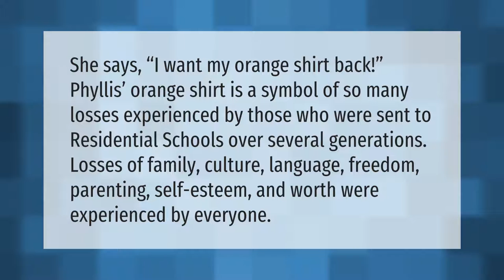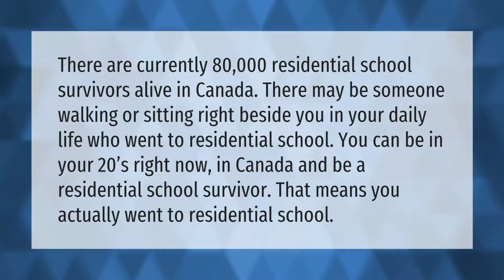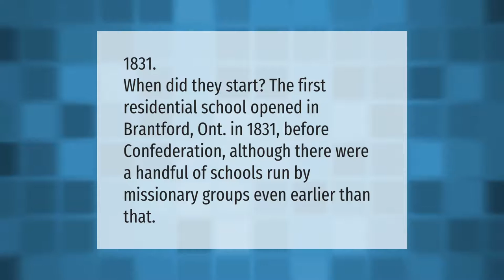What does an orange shirt symbolize the loss of?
00:00 - What does an orange shirt symbolize the loss of?
00:40 - How do you support an orange shirt day?
01:12 - How many survivors were in residential schools?
01:43 - When did residential schools start in Canada?
02:09 - What is the orange shirt society?

Laura S. Harris (2021, June 29.) What does an orange shirt symbolize the loss of?
    AskAbout.video/articles/What-does-an-orange-shirt-symbolize-the-loss-of-256569